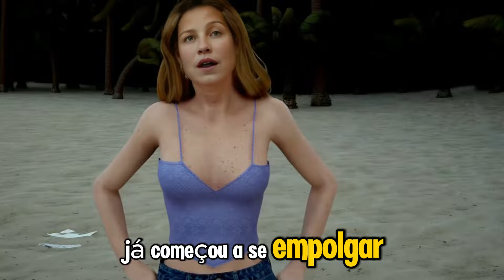Luana Piovane Detona Neymar